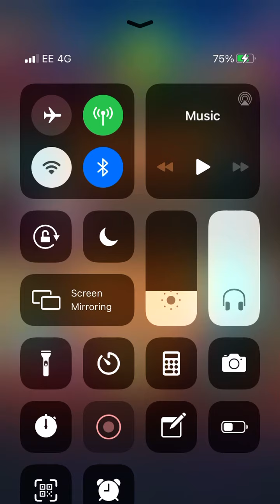Random Battle Surprise: Grass Knuckles vs Impfinity